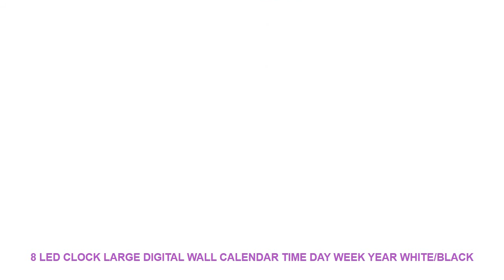8 LED Clock Large Digital Wall Calendar Time Day Week Year White/Black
8 LED Clock Large Digital Wall Calendar Time Day Week Year White/Black DC 5V Best Price $ 50.85 USD with FREE Worldwide Shipping!

"Type : Wall Clocks
Wall Clock Type : 9 mm Sheet
Combination : Separates
Body Material : Resin
Style : Modern
Pattern : Cartoon
Material : Resin
Feature : Antique Style
Display Type : Digital
Motivity Type : Digital
Model Number : Clock
Applicable Placement : Living Room
Form : Single Face
Weight : 500
Diameter : 800
Shape : Square
Width : 800
Length : 800

Features:
*8
LED Large Digital Wall Calendar Time Day Week Year Display Clock
*Suitable for home office or even classroom
*Can display the day week and month
*Supports 8 languages to display: English Spanish French German Italian Polish Dutch Welsh
*8
LED display screen easy to read
*Dual time and data mode: can be easily set to 12 hour or 24 hour month-day-year or day-month-year
*Night dimmer function: it dims every night at 7:00PM and brightens up during the day at 7:00 AM automatically
*Easy to use: can be stand alone or be hung on the wall
*100% brand new and high quality
Specifications:
*Material: ABS
*Optional Color: White Black (As Pictures Show)
*Time Mode: 12 Hours / 24 Hours
*Data Mode: Month-Day-Year / Day-Month-Year
*Backlight: LED
*Screen: 8
high quality TFT screen
*Display Ratio: 4:3
*Resolution: 800x600
*Brightness: 50cd/M2 for day mode 10cd/M2 for night mode
*Voltage: DC 5V 1A
*UI: 2 UIs free shift as the picture shows
*OSD Language: English Spanish French German Italian Polish Dutch  Welsh
*Dimension: 21.6x17.1x2.0cm (Approx.)
Package Contents:
1*Clock
1*Adapter
Notes:
The real color of the item may be slightly different from the pictures shown on website caused by many factors such as brightness of your monitor and light brightness.Features:
*8
*8
*100% brand new and high quality
Specifications:
*Material: ABS
*Data Mode: Month-Day-Year / Day-Mon"

Related Home Decor Youtube Videos :
Vintage Home Decor Texaco Motor Oil Vintage Metal Tin Signs Retro Metal Sign Decor The Wall of Cafe Bar Home Man Cave Neon Sign =
100000 Pcs/set Crystal Mud Hydrogel Orbeez Crystal Soil Outdoor Water Beads Vase Soil Grow Magic Balls Kid's Toy Home Decorati =
Vintage Home Decor Guitars & Amplifiers Round Painting Retro Gift Metal Sign Plaque Wall Decor Wanddekoration Metall 30*30CM =
New 100 Pcs/set 2*2CM Acrylic Mirrored Decorative Sticker Wall Art DIY Decoration Mirror Wall Stickers for Kids Rooms Home Decor =